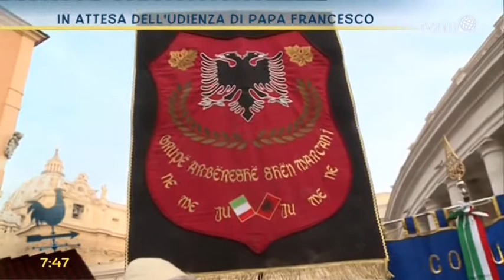La comunità di San Marzano di San Giuseppe da Taranto all'Udienza Generale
La comunità di San Marzano di San Giuseppe da Taranto all'Udienza Generale di Papa Francesco di mercoledì 4 novembre 2015